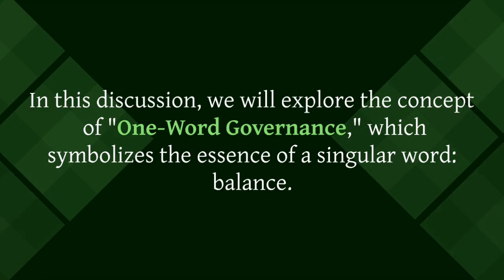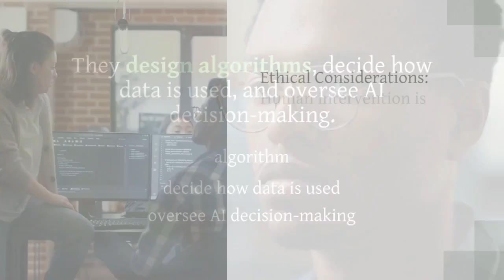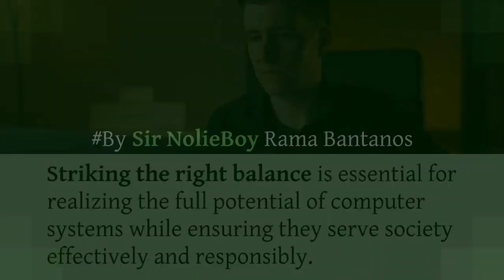"Synergy and Struggle: The One-Word Governance in Computer Systems and the Human-AI Balance"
Title: "Synergy and Struggle: The One-Word Governance in Computer Systems and the Human-AI Balance"

By Sir NolieBoy Rama Bantanos
(Behind looping 33.33 Series)

Introduction: The world of computer systems and their control is a complex ecosystem where governance, control, and the balance between human and artificial intelligence (AI) play pivotal roles. In this discussion, we will explore the concept of "One-Word Governance," which symbolizes the essence of a singular word: balance.

One-Word Governance in Computer Systems: In the realm of computer systems, "One-Word Governance" represents the pursuit of equilibrium, where various elements harmonize for efficient, secure, and ethical operation. This encompasses control mechanisms, rules, and oversight aimed at ensuring that computer systems work optimally and ethically.

Control Systems: Control systems in computer technology are mechanisms and protocols established to maintain order, security, and functionality. They include:

Access Control: Dictating who can access specific parts of a system, ensuring data privacy and security.

Security Measures: Implementing firewalls, encryption, and intrusion detection systems to protect against cyber threats.

Compliance Frameworks: Adherence to regulatory requirements and industry standards to ensure legality and ethics in computing.

Monitoring and Auditing: Continuous monitoring of system behavior and periodic auditing to identify and rectify anomalies.

Balancing the Human-AI Interaction:

Human Oversight: Humans play a crucial role in setting the rules and ethical boundaries for AI systems. They design algorithms, decide how data is used, and oversee AI decision-making.

Ethical Considerations: Human intervention is necessary to ensure AI systems make ethical decisions, particularly in sensitive areas like healthcare, law, and finance.

Learning and Adaptation: AI systems can adapt to user behavior, but human guidance is needed to ensure they adapt ethically and within established guidelines.

Accountability: Balancing the responsibility for AI errors between humans and the AI systems themselves is an ongoing challenge. Clear lines of accountability must be established.

The Struggle for Balance: The quest for balance in computer systems between human control and AI autonomy is not without challenges. AI systems can make errors, and too much control can stifle innovation. The struggle lies in finding the right balance, where AI augments human capabilities without undermining their authority.

Conclusion: "One-Word Governance" symbolizes the delicate equilibrium required in computer systems' governance and control. Achieving this balance is a multifaceted challenge, as it involves blending the strengths of AI with human wisdom and ethics. Striking the right balance is essential for realizing the full potential of computer systems while ensuring they serve society effectively and responsibly.